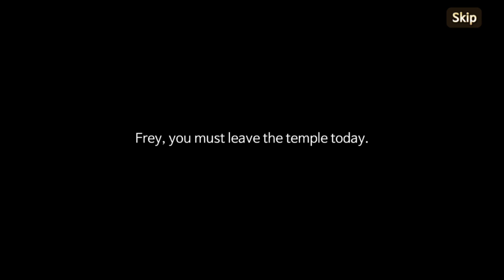King's Raid - Gameplay (iOS, Android)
Download Free

Game Features:

▶ Strategy-based real-time battle by utilizing Skill compositions!
Thrilling experience from dynamic real-time battle!
Use diverse hero & skill compositions to defeat the enemy!

▶ Defeat the giant dragon with your friends in various real-time PvP contents!
Acquire Legendary Gear by defeating the giant dragon with your friends!
Conquer each stage of the Raid and experience the Challenge Raid!
Participate in the Arena to play against 13 million players!

▶ A game with a great universe (storyline)!
Experience the breathtaking, distinctive, and endless adventure of King's Raid!
Obtain and progress heroes for free during your adventure to unlock new stories!
The never-ending adventure of King's Raid that you have never experienced in previous RPG games!